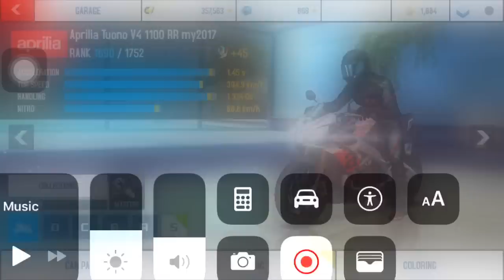Asphalt 8 Aprilia Tuono V4 1100 RR lab 4 Test 60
Friends this r&d was really hard and the bike is skidy. Friends my tunning is max-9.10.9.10 pro-4354.